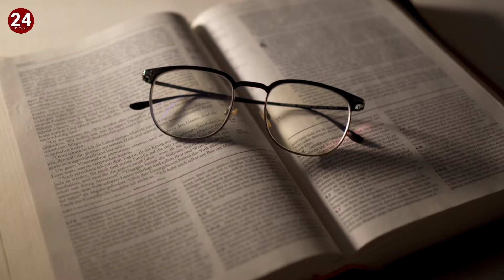सच्ची कहानी The Annabelle Doll | Real Story The Annabelle Doll | Horror Story _ Santosh Kumar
annabelle,annabelle doll
annabelle doll real story
annabelle doll story
annabelle story
annabelle true story
annabelle creation
real annabelle doll
annabelle comes home
annabelle the doll
true story of the annabelle doll
the true story of annabelle
annabelle 2
true story behind annabelle
annabelle history
haunted dolls
the conjuring annabelle
real annabelle the doll
annabelle creation scary
real story of the annabelle doll
annabelle real story
horror stories
scary stories
horror
scary true stories
horror story
facetime horror story
scary story
story,scary horror stories
scary
night drive horror stories
scary story narration

_ Santosh Kumar